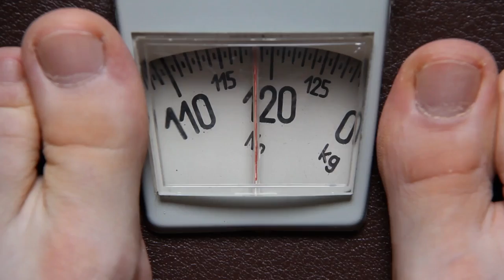Risk Factors Associated with Tendon Injuries | Expert MSK Physio Review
In this tutorial, we consider and discuss some of the important risk factors associated with tendon injuries and what questions to ask in your subjective history!

For more sign up to Membership for more resources including:
*Tendinopathies Webinar
*Sports Series: Ankle Ligament Injuries Webinar
*The Healing Process and How it Affects Rehab Webinar